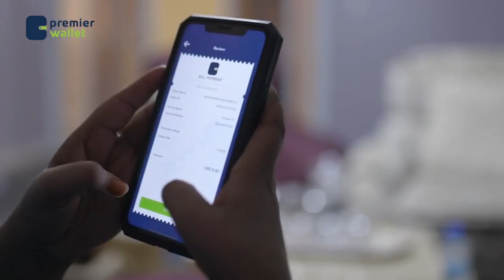Warbixin : Sidee loo sameeyaa Bajiyaha lagu dubo Xamarweyne